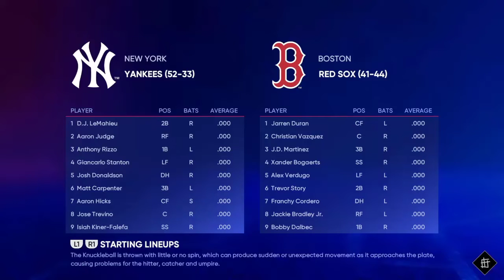NEW YORK YANKEES - BOSTON RED SOX | ERNESTO JEREZ | NARRACIÓN ESPAÑOL | MLB THE SHOW 22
MLB TH SHOW 22.
Jugando el encuentro de YANKEES - BOSTON siendo la 4ta entrada como la última, 5ta entrada con corredor en segunda base, con narración en ESPAÑOL de Ernesto Jerez.